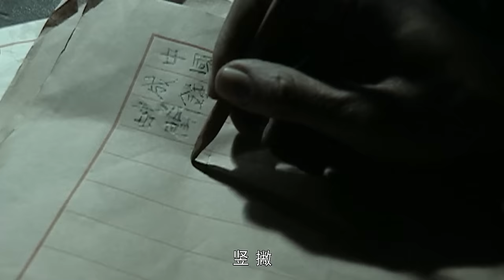【高清修复】亮剑 Drawing Sword 04丨经典抗战神剧！李幼斌炸裂演技，塑造革命战士李云龙历经抗日战争、解放战争、抗美援朝等历史时期，军人本色始终不改的传奇人生！engsub